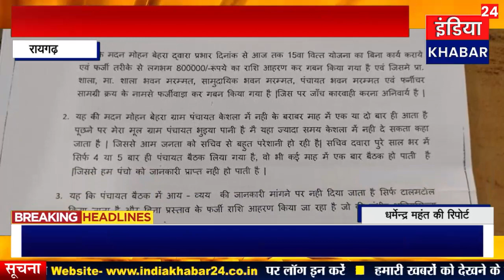भ्रष्टाचार के आरोप में घिरे पंचायत सचिव मदन बेहरा पर अब तक कार्यवाही नहीं